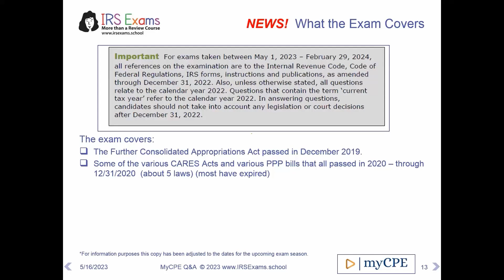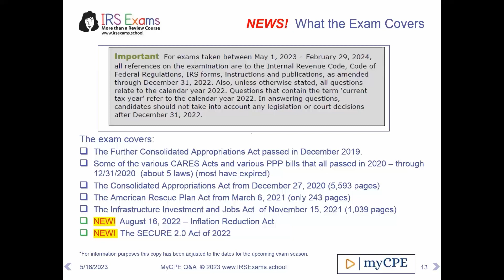myCPE: Enrolled Agent Exam Prep Series - Become an IRS Enrolled Agent - Knowledge Series 11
Welcome to the myCPE: Enrolled Agent Exam Prep Series. Become an IRS Enrolled Agent - Knowledge Series 11

In this video our expert instructor will share about What is covered in the Exam, All the information necessary to prepare a Tax return.

To know more about our myCPE Enrolled Agent Exam Prep Course

• Most Affordable EA prep course just at $149.00
• More than 1500+ Professionals Trained.
• 1000+ Reviews with 4.6/5 Star rating.
• 3,000 Practice Questions
• 100+ Hours of Video Lectures
• Monthly mentoring session